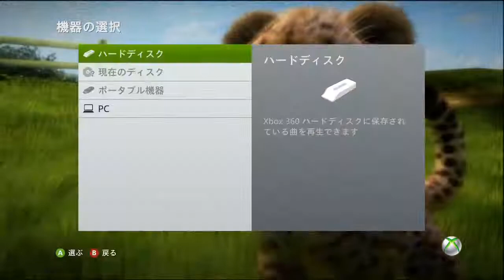Kinectimals The Glade Theme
Kinectimals The Glade Theme 240MSP